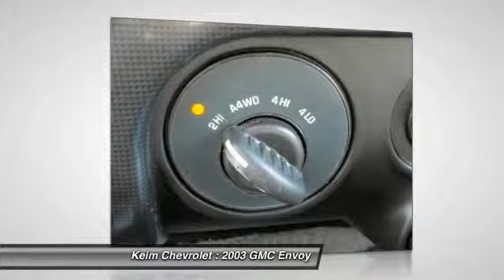2003 GMC Envoy Paradise PA 15173AA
2003 GMC Envoy SLE

Keim Chevrolet
3265 Lincoln Highway East

Looking for the right car? Today could be your lucky day. With 68907 miles, this Pewter Metallic, 2003 GMC Envoy equipped with Automatic transmission could be yours. Request more information and set up a test drive right away.